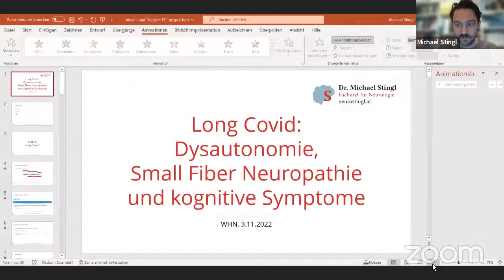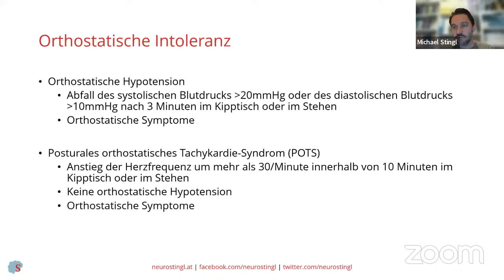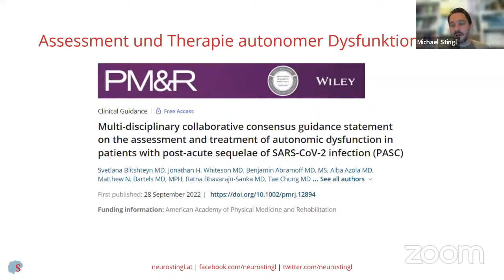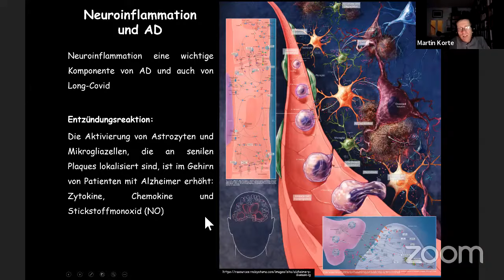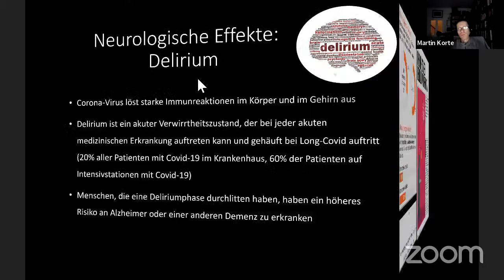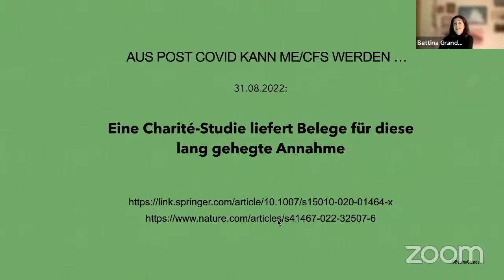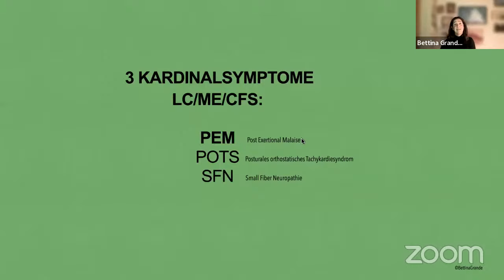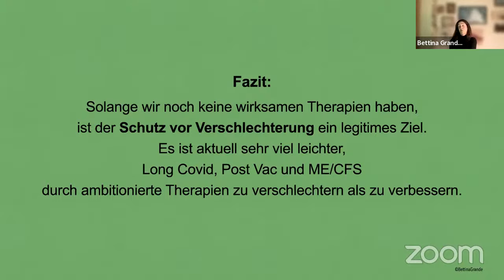The Impact of Long COVID on Health, Society, and Economies in German, Part 2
The Impact of Long COVID on Health, Society, and Economies, Part 2
A World Health Network Virtual Event Series

Join us for our second long COVID event in German! This series brings together clinicians, researchers and patients to explore the latest advances in long COVID research and the impacts on health, society, and economies.

With every passing day, we find more evidence that getting infected, or reinfected by COVID leads to the risk of chronic disease, long-term disability, and increased risk of heart attacks, strokes, brain damage, and impairment of the immune system. We see a worsening impact on families, communities, the workforce, and the economy.

This seminar will cover key aspects of long COVID and the latest research findings, including:
How does COVID affect the brain?
What should primary care physicians know about Long COVID?